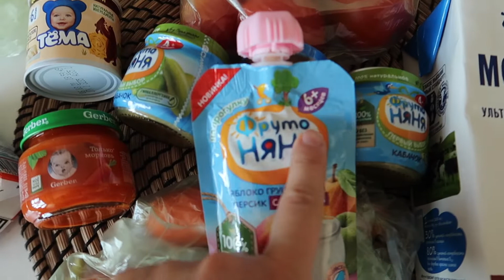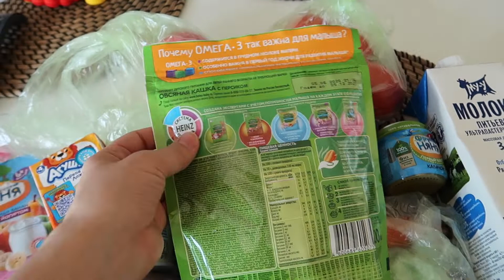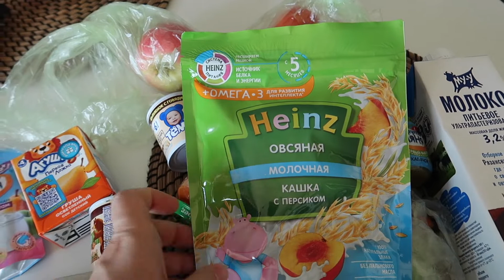VLOG: МНОГО ВКУСНЯШЕК ДЛЯ МАЛЫША 18.08.2020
Привет!
Нашему Дане уже скоро будет 6 месяцев, поэтому мы запаслись новыми вкусняшками для него!
А еще мы прогулялись по новому району, где Лучик нашел себе друзей!
Спасибо, что смотрите наш семейныйканал влог прикорм @AnnSugroba